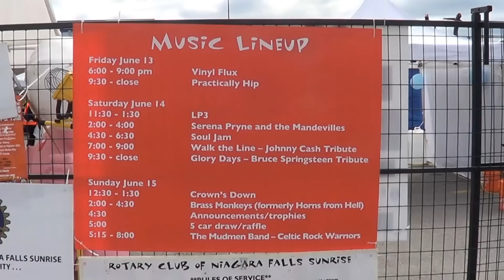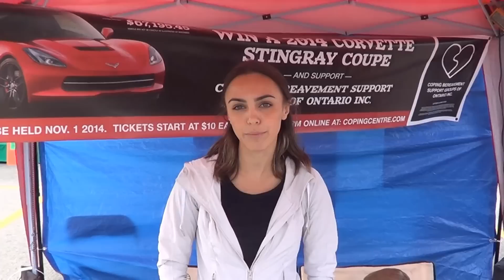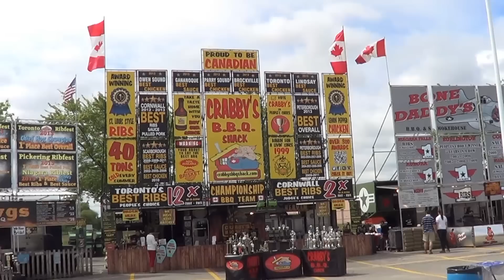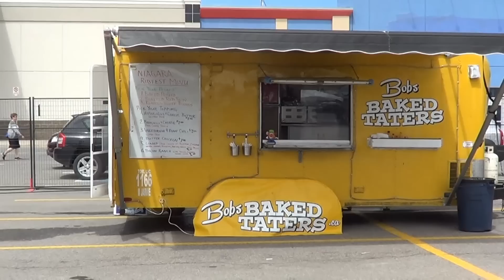Niagara Falls Ribfest 2014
Here's some footage of the Niagara Falls Ribfest 2014 on Saturday, June 14th (early afternoon). This is the first year for the event at the Niagara Square shopping centre. It is hosted by the Niagara Falls Rotary Club. Money raised goes right back to the community.